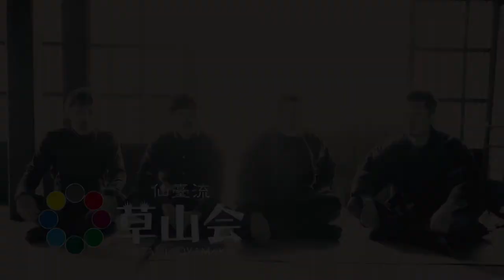草山会2021初縫い2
仙台発信の畳集団「草山会」の2021年の初縫い。